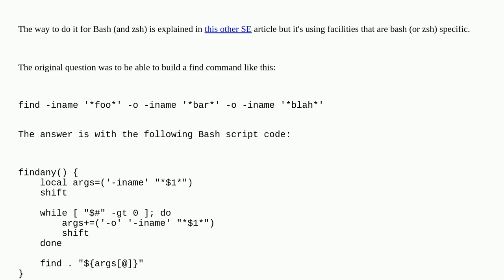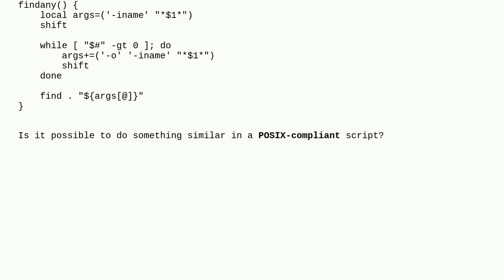Unix: Build find command from arguments in a POSIX compliant shell script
Build find command from arguments in a POSIX compliant shell script

A special thanks goes out to the community

  posix shell-script find